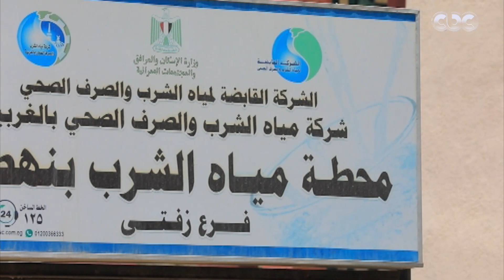لقاء كروي ودي للقرموطي مع عمدة قرية نهطاي وعددٍ من طلبة إحدى المدارس التي طورتها "حياة كريمة"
مانشيت | لقاء كروي ودي للإعلامي جابر القرموطي مع عمدة قرية نهطاي وعددٍ من طلبة إحدى المدارس التي طورتها "حياة كريمة"